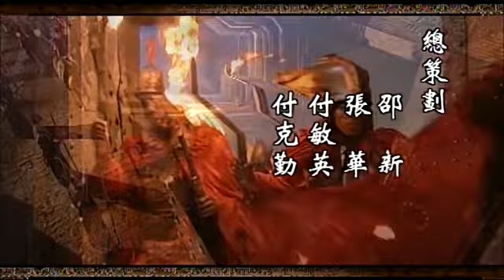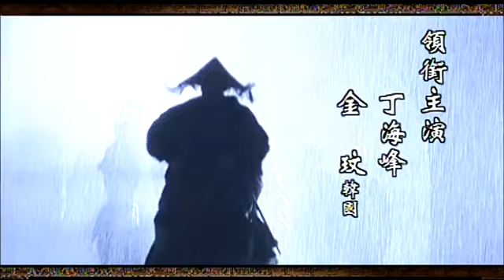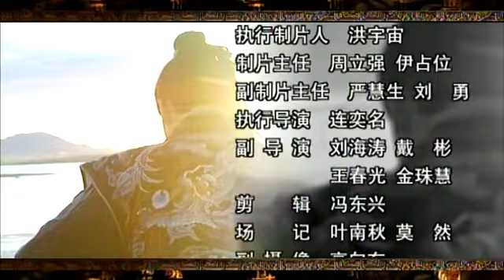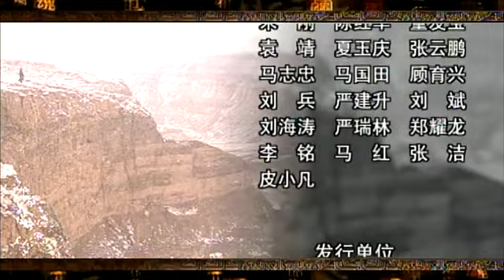【2022全網首播電視劇】獨行侍衛 第07集——駐守西北統兵四十萬的瑞王朱常浩甚至給皇帝運來一車折斷的兵器和一車斷臂並告知神宗